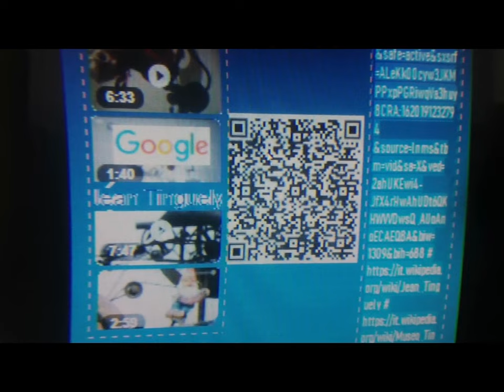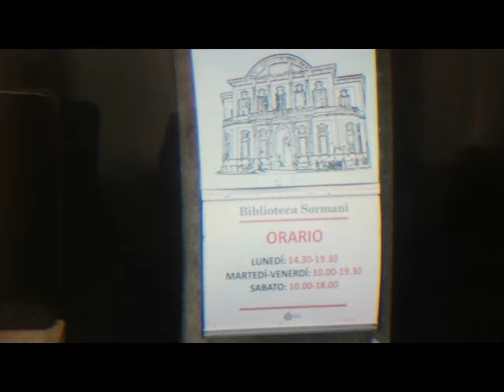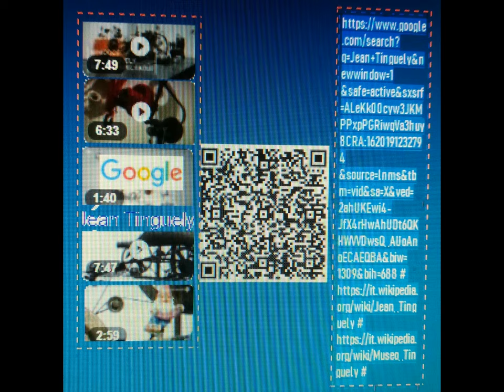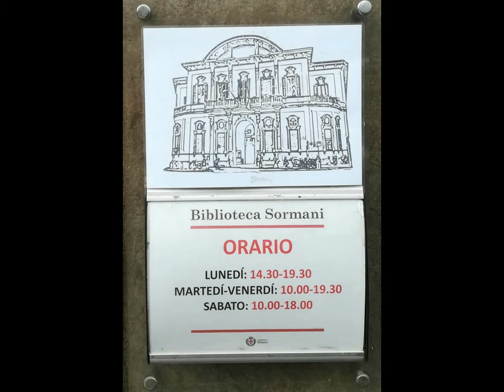2d 3d PetitWandering upTo MainLibrary'Sormani' MI [by Sergio Conegliano]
2d 3d PetitWandering upTo MainLibrary'Sormani' MI [by Sergio Conegliano]